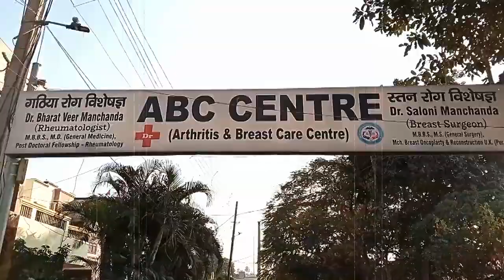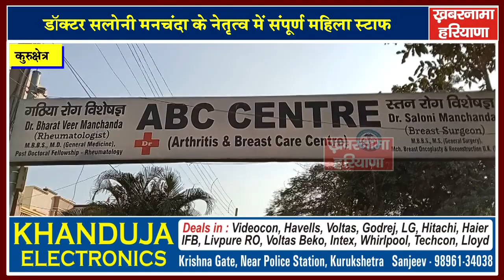Dr Saloni Manchanda Breast Specialist Haryana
Dr Saloni Manchanda
Breast Cancer Surgeon & Breast Diseases Expert

Breast Cancer. Fibroadneoma. Pain in breast. Lump in breast. Swelling in breast. Ca Breast. Nipple Discharge. Lactational Mastitis. Mastitis. Benign breast disease. Malignant Breast Disease.

A.B.C Centre (Arthritis & Breast Care Centre).
Wish You A Speedy Recovery.

ए बी सी केंद्र (गठिया और स्तन देखभाल केंद्र) |
हम आपके शीघ्र स्वस्थ होने की कामना करते हैं |

For any query or appointments contact on these numbers
Mobile -
Address -
House No 25,Sector 7, Urban Estate, Kurukshetra 136118, Haryana